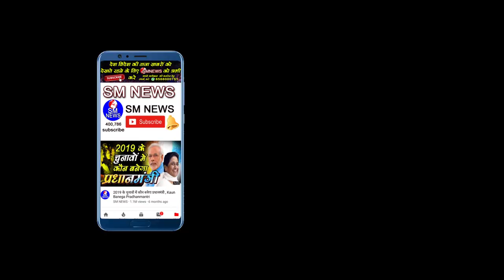NRC और CAB पर इस महिला ने मोदी सरकार को धो डाला